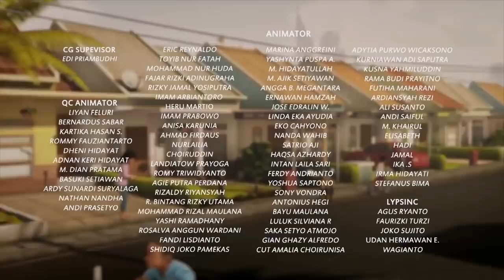Best of Adit & Sopo Jarwo | Eps 16